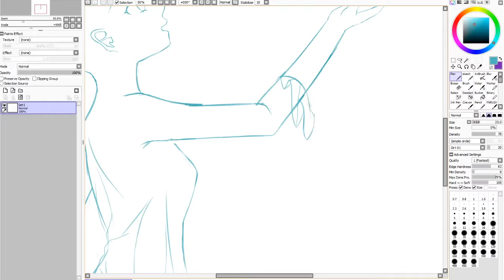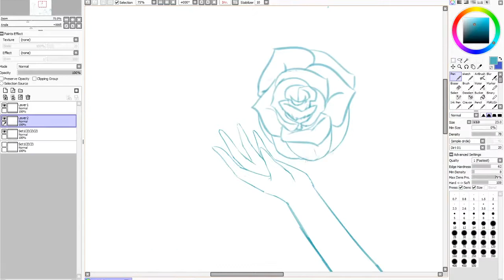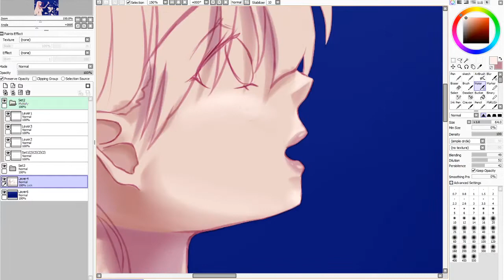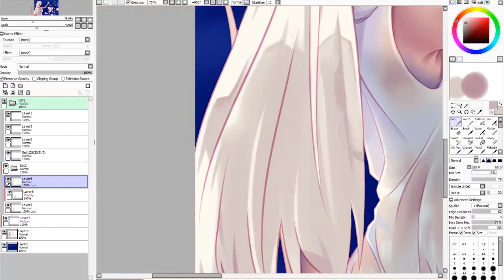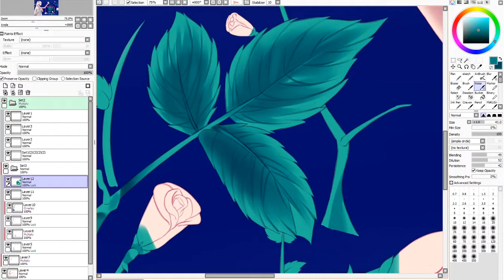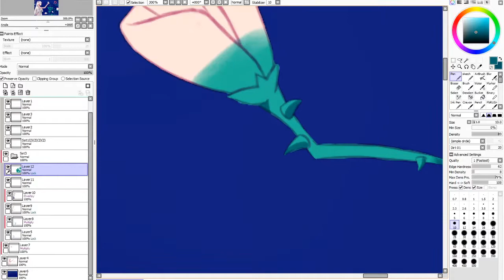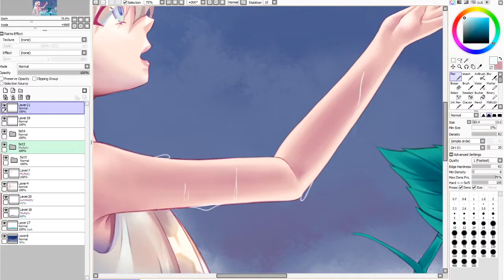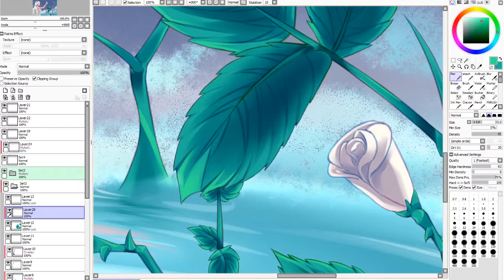「Speedpaint」Rose Lake - Timelapse #15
｡  ✼ ★ ✧  :  ✧ ･ﾟ ★ ✼  ｡

Some original artwork to experiment with soft shading I looked but many references of roses and wet clothes for this
it was challenging but I really like the end result

Timelapse: Speed x16
Original time: 6 Hours
Character(c)  ChemicalJunky

｡ ☆ ✼ ★ ✧ ･ﾟ :   * ✧ ･ﾟ ★ ✼ ☆ ｡

music
Un Jour Ordinaire - Raven’s Jig
Louve d’Automne - Crest
天空の花の都 - 彩音 ～xi-on～
運命のダークサイド - 彩音 ～xi-on～
Key-Word -  Swing Of The Dead